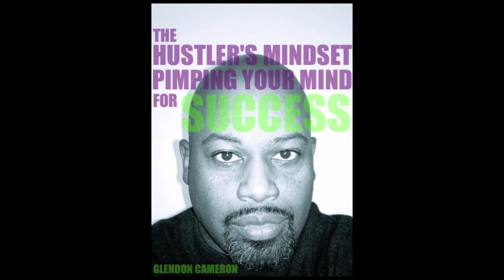The Meaning Of I am a Hustler | NSFW | RANT